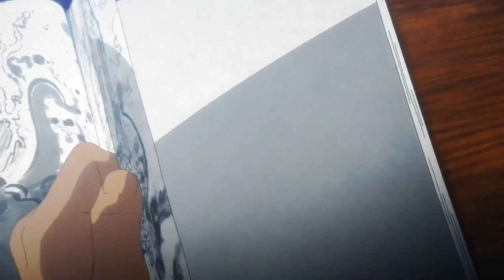仙田はユズリハが大好き ||地獄楽 (第12話)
アニメ : 地獄楽
地獄楽12話
地獄楽
地獄楽 op
地獄楽アニメ
地獄楽9話
地獄楽 海外の反応
地獄楽 ed
地獄楽10話
地獄 楽
地獄楽 9話
地獄楽 1話
地獄楽11話
椎名林檎 地獄楽
地獄楽 10話
地獄楽8話
地獄楽 アニメ
地獄楽9